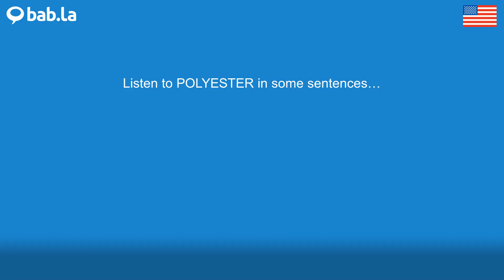POLYESTER pronunciation | Improve your language with bab.la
Improve your spoken English by listening to POLYESTER pronounced by different speakers – and in example sentences too. Learn and love languages with bab.la.